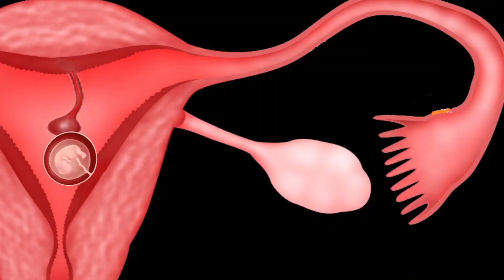Polipet endometriale (Polipet e mitrës)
Polipet endometriale janë zmadhime (rritje, në formën e bizeleve, kokrrave etj) me origjinë nga muri i brendshëm i mitrës me zhvillim në kavitetin e saj. Rritja anormale e qelizave që veshin kavitetin e brendshëm të mitrës çojnë në formimin e polipeve. Zakonisht janë beninje (jo-kanceroze), megjithatë mund të ndodhë të jenë kanceroze apo të kthehen në të tilla (polipet prekanceroze).